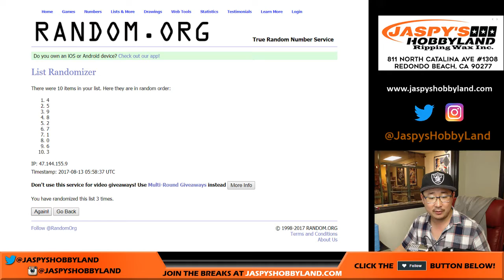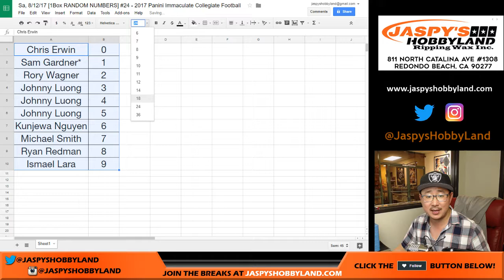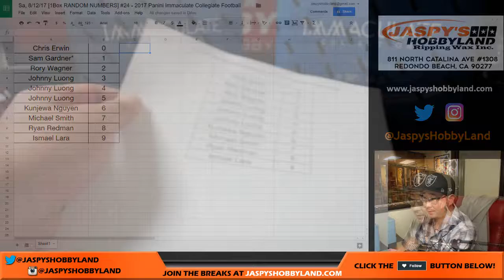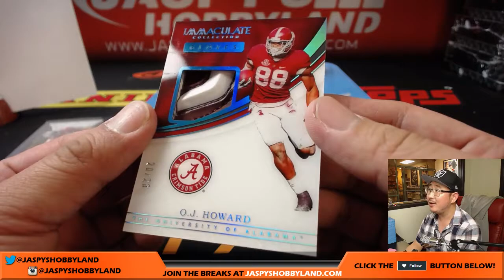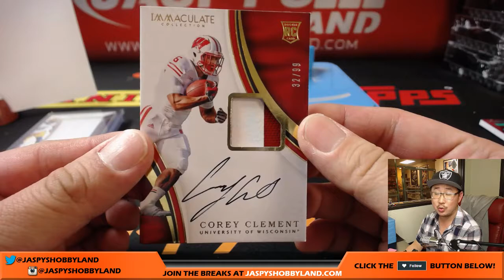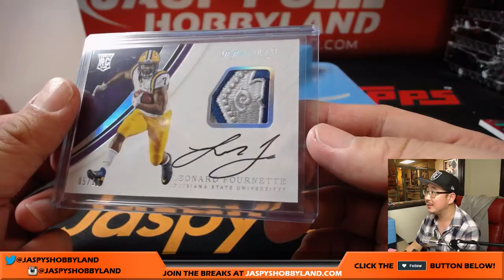Sa, 8/12/17 [1Box RANDOM NUMBERS] #24 - 2017 Panini Immaculate Collegiate Football